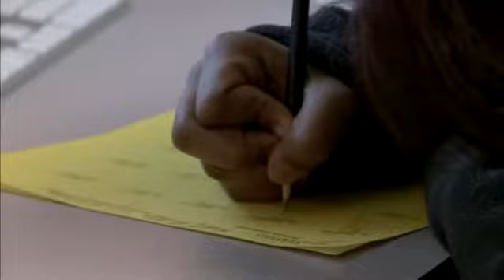Partners for Healthy Living featuring Best of the Batch Foundation Part 2